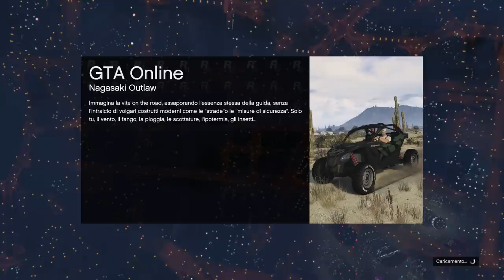SDROGO CORSE | Quarantena Edition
Bella ragazzi e bentornati sul mio canale! Oggi un ritorno super atteso da tutti voi, ci siamo riuniti per organizzarci e per registrare le SDROGO CORSE. Spero che il video vi piaccia, ricordate di lasciare un bel like ed un commento ♥